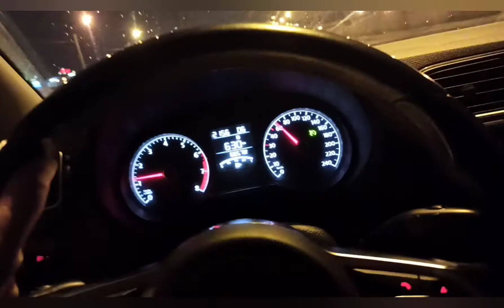Кронштадт. Взгляд на события марта 1917 года.